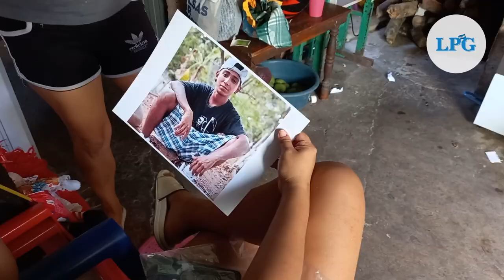Madre chalateca solicita ayuda para repatriar cuerpo de su hijo asesinado en EE.UU.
Carmen Urías asegura que no ha recibido respuesta de las autoridades y los únicos que han aportado económicamente son vecinos y amigos del pueblo de Concepción Quezaltepeque, Chalatenango.

¡Visítenos!